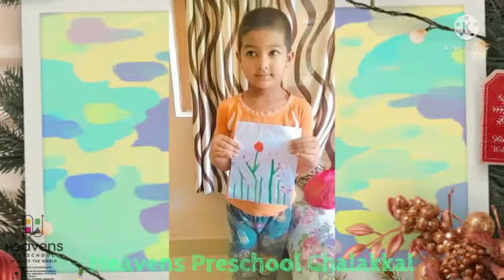STRAW PAINTING | HEAVENS PRESCHOOL | CHALAKKAL | SKY 2